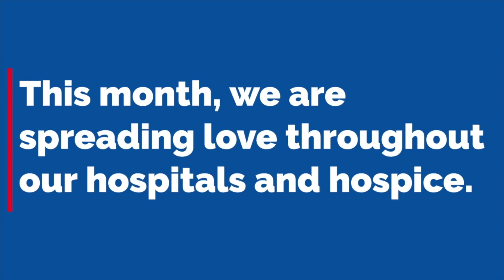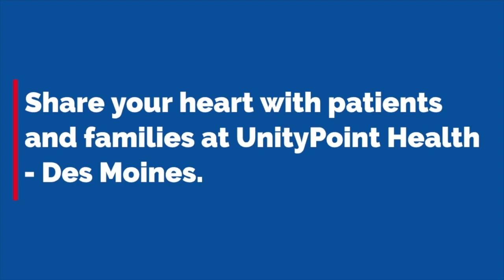Day of Compassion Slay It, Don't Spray It: Surgery Edition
We are two weeks away from our Foundation’s annual Day of Giving, Day of Compassion, supporting the Compassion Funds at our hospitals, hospice and Eyerly Ball. The funds provides the “little things” to patients and families that insurance does not cover. Between now and February 14, your gifts are doubled! Your $1=$2. Hurry to make your gift today